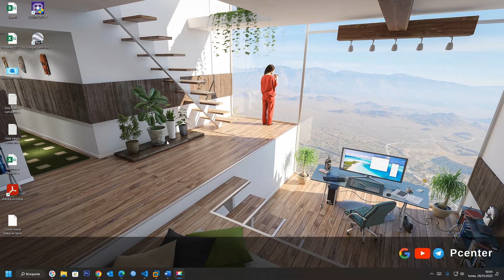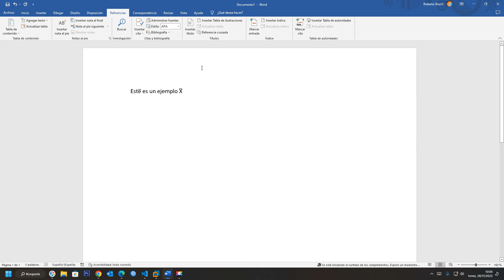Cómo crear un símbolo X barra en Word | ¿Cómo se escribe la X con una raya arriba?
En el siguiente vídeo se muestra, Cómo crear un símbolo X barra en Word, Cómo hacer un símbolo de barra X en Word.